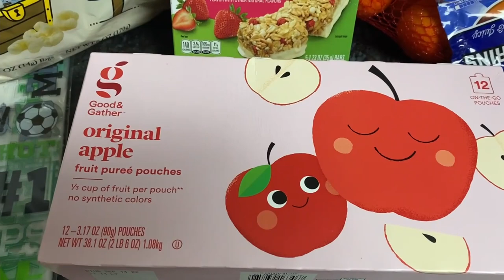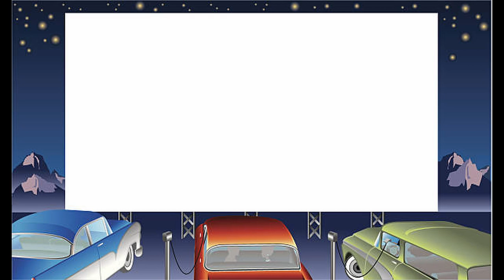Am I An Overachiever? // Soccer Snacks For Kids // DITL of a SAHM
It was my week to do soccer snacks for James's soccer team.  I wanted to include something a little extra for his team so I added in some soccer balls,  whistles and pencils that my mother-n-law bought at party city.  A mother came up to me and said the kids were excited to get my snack bags I made and called me an overachiever.  I didn't know what to say...thank you..sorry?  :D  I just told her I enjoyed doing it.